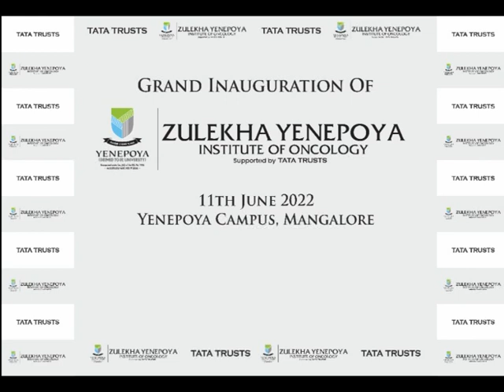Press Meet at Bangalore on launching of Zulekha Yenepoya Institute of Oncology, Mangalore.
Yenepoya (Deemed to be University)